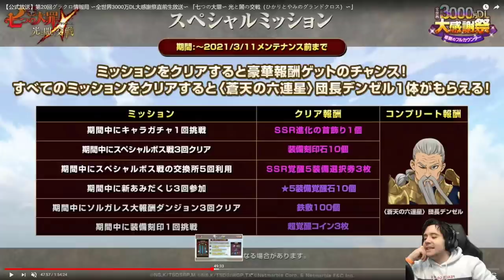¡MERLIN CHIQUITA LLEGA A GRAND CROSS JP! | 7DS: Grand Cross